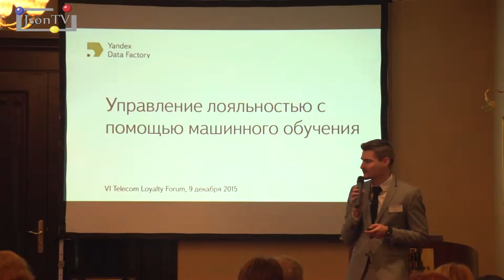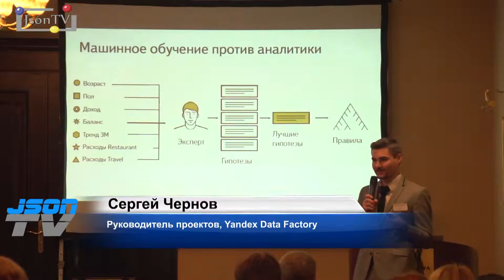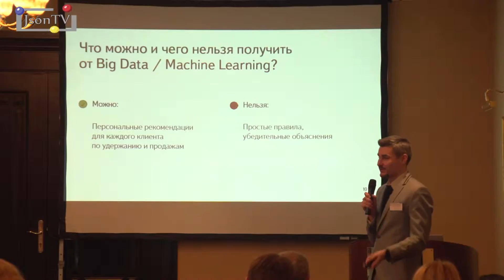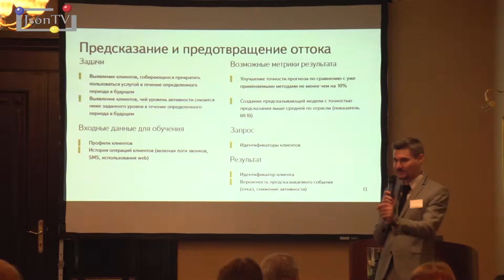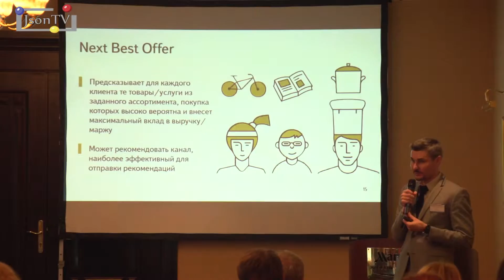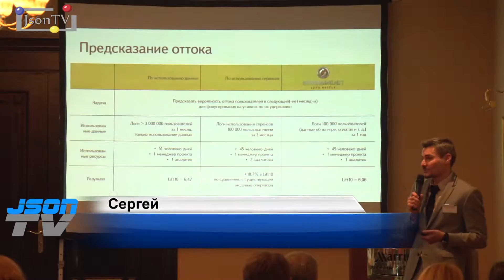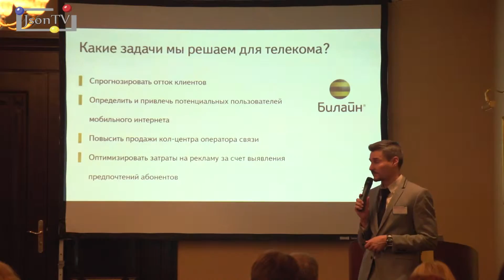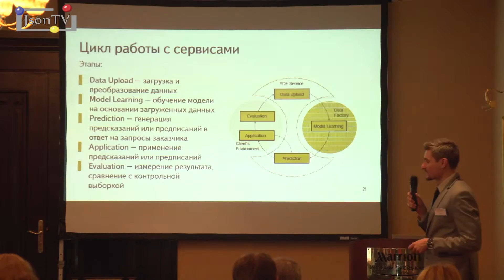Connectica Lab. Telecoms Loyalty. Сергей Чернов, Yandex Data Factory: machine learning и лояльность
Сергей Чернов, руководитель проектов в Yandex Data Factory, выступает с докладом «Аналитика без аналитиков: что machine learning нам готовит?». Почему Big Data – это история про машинное обучение, а не про аналитику. Результаты реальных кейсов Yandex Data Factory по предсказанию абонентского оттока и повышению лояльности. Выступление в рамках VII Форума «TELECOMS LOYALTY & Customer Data Monetization.